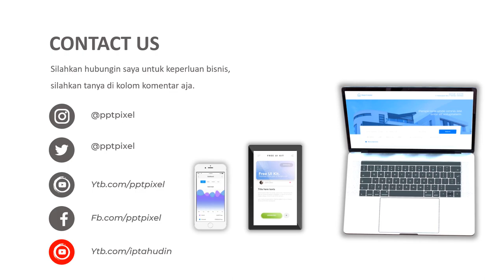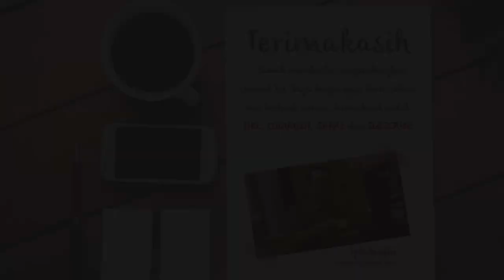VIDEO IKLAN ACCESORIS WANITA, FASHION WANITA, PAKAIAN WANITA, GIRL OUTFIT, HOT PANS, SEPATU CANTIK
Jasa Video Iklan Accesoris wanita, fashion wanita, pakaian wanita, girl outfit, hot pans, sepatu cantik, Video Iklan atau

Daftar Isi
00:00 - Jasa edit Video
00:10 - Contoh Iklan Produk
00:18 - Contoh Video Promosi
00:25 - Contoh Konten Pemasaran

By : Iptahudin
m.me/iptah